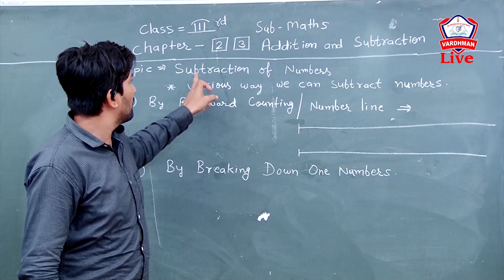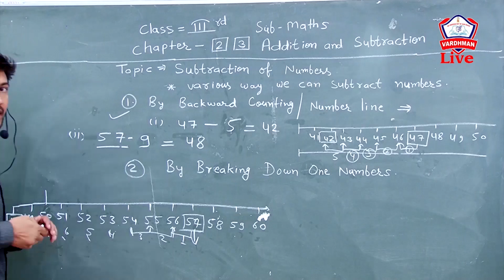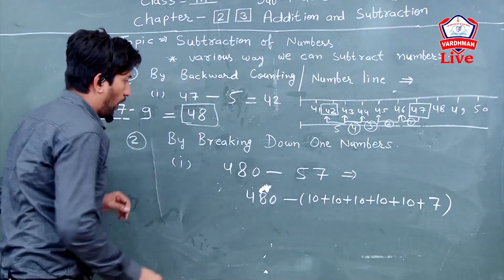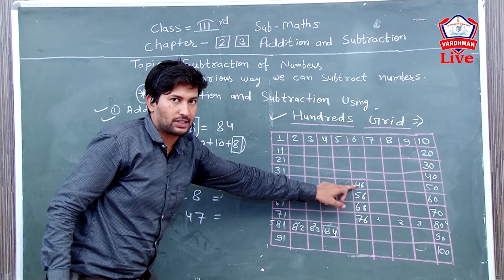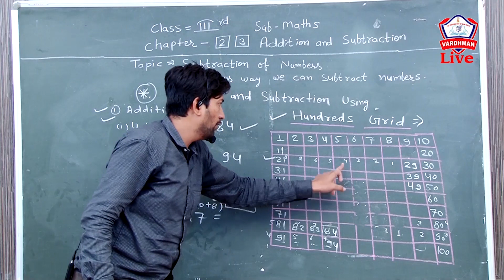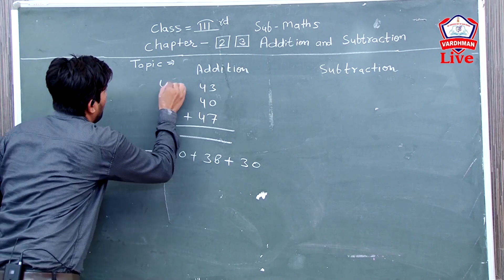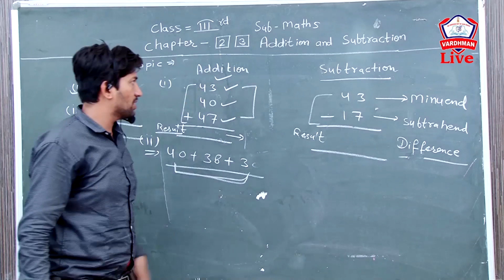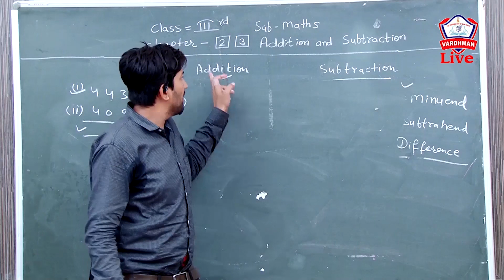Class - 3rd II Subject - Maths II Chapter - 2 & 3 Addition And Subtraction